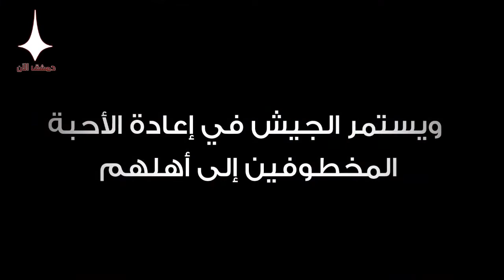Freed Douma hostages meet their families in Damascus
First group of Douma hostages freed by the Syrian Arab Army meet their families at a Damascus stadium. April 2018. Most of them were kidnapped by Jabhat al Nusra and Jaysh al Islam from Adra industrial city in December 2013. Thank you دمشق الأن.